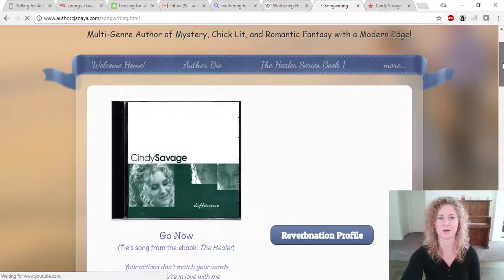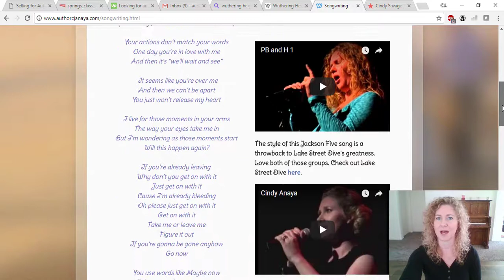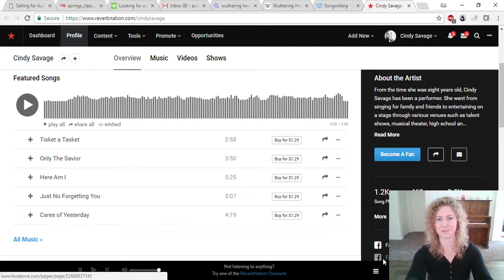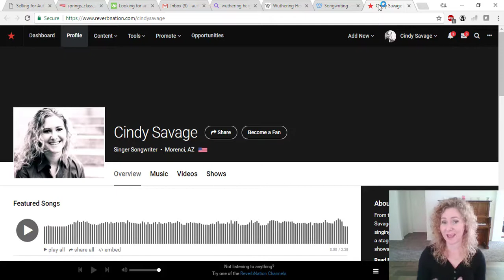C.J. Anaya Singing...? And Why You Should Start Your Own YouTube Channel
♥♥♥ Grab My Free, 3-Part Video Course:
Coming Up With Story Ideas That Sell ♥♥♥

Okay you guys. You totally asked for it. For everyone who emailed me wanting to hear me sing...I'm not going to sing. LOL I'm going to direct you to links where you can listen to me sing and listen to the songs I wrote. I'm also taking the time to talk about talents you may have and why you should utilize those talents to create a YouTube channel of your own. That way this video isn't just about me but about skills you have that you could potentially turn into passive income through creating an awesome YouTube channel.

♥♥♥ Morning Ritual Mastery ♥♥♥

♥♥♥ Character Archetypes ♥♥♥

♥♥♥ Keyword Phrases And Category Research Tools ♥♥♥

♥♥♥ Recommended Publishing Platforms ♥♥♥

♥♥♥ One-On-One Coaching ♥♥♥

♥♥♥ Autoresponders ♥♥♥

♥♥♥ Online Courses ♥♥♥

♥♥♥ Book Marketing Resources ♥♥♥

♥♥♥ Covers, Writing, & Editing ♥♥♥

♥♥♥ Books On Writing ♥♥♥

The Complete Writer's Guide To Heroes And Heroines
The Psychology Workbook For Authors
The Morning Miracle For Writers

♥♥♥ Follow Me ♥♥♥